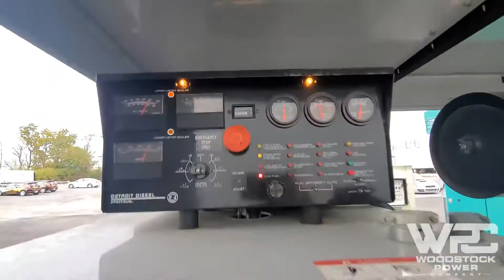01997PA - 125 kW Detroit Diesel 125DSEJB Load Bank Test Video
Load bank test footage of a 125 kW Detroit Diesel 125DSEJB diesel generator.